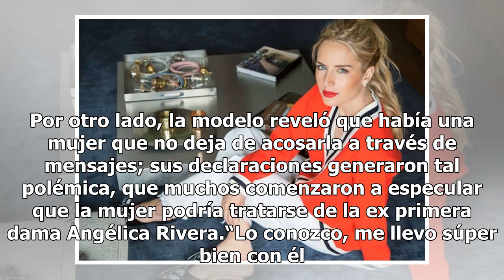Tania Ruiz reveló que es acosada: “Esta mujer no se cansa de mandarme mensajes”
La modelo potosina Tania Ruiz Eichelmann, declaró a una revista que conoce al expresidente Enrique Peña Nieto y afirma que fue muy distinto conocerlo en persona. Por otro lado, la modelo reveló que había una mujer que no deja de acosarla a través de mensajes; sus declaraciones generaron tal polémica...